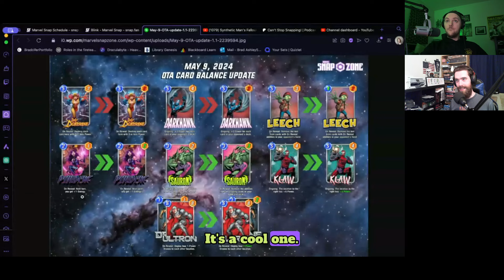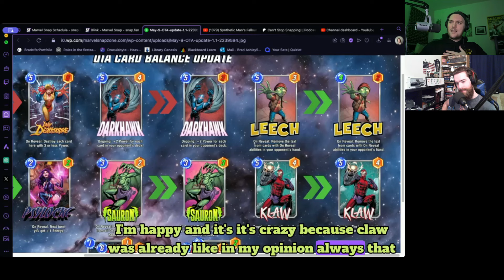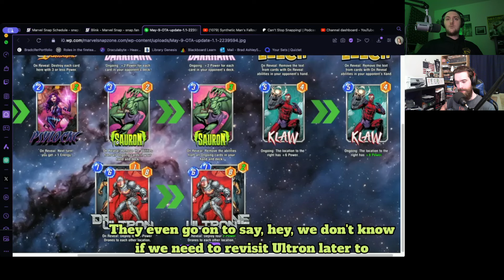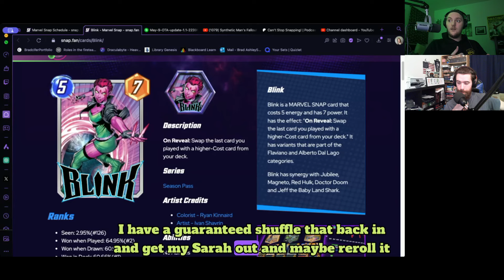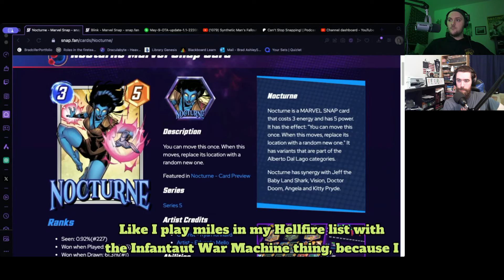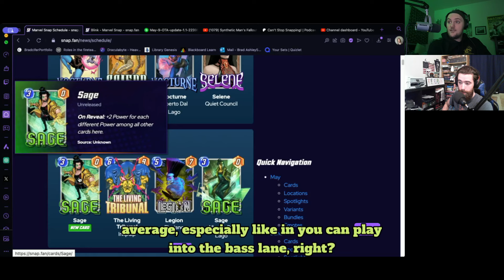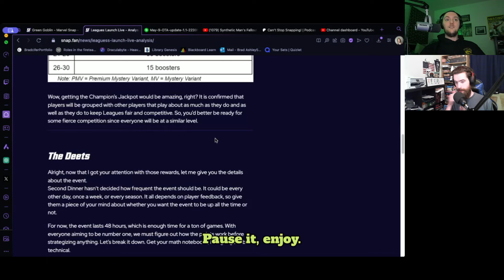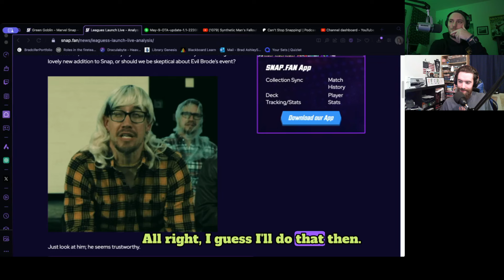Second Dinner Loves Nerfing Darkhawk || Can't Stop Snapping Episode 102